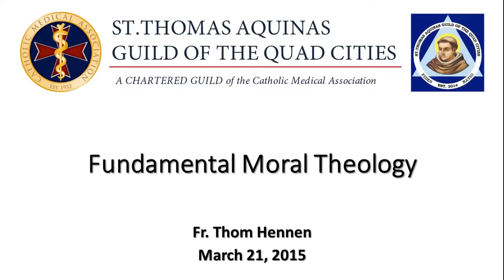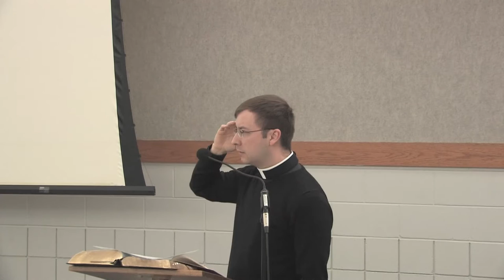Fundamental Moral Theology by Father Thom Hennen